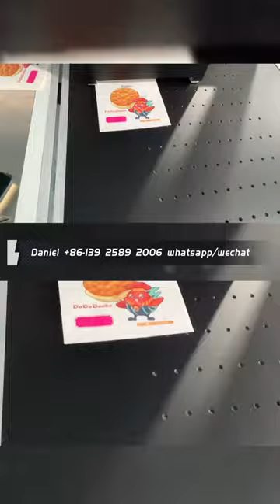Toaster bag color digital printing machine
A semiauto digital one pass printing machine for paper package，with 210MM max printing width；
Thanks~